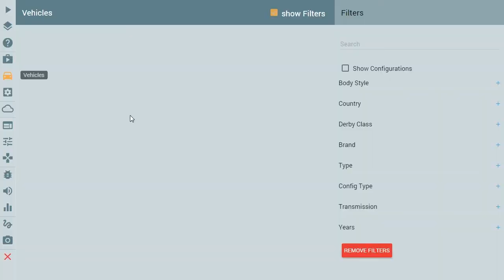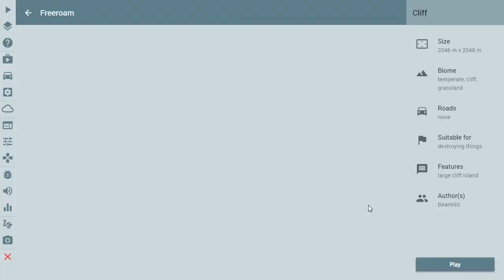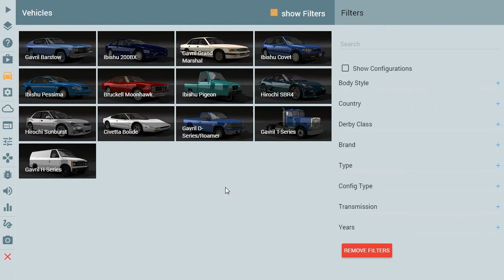BeamNG.drive 0.4.3.0 #34 - Ibishu Covet (720p60)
Der Covet ist durch sein gutes Handling und den Auswahlmöglichkeiten eines der besten Fahrzeuge von BeamNG.